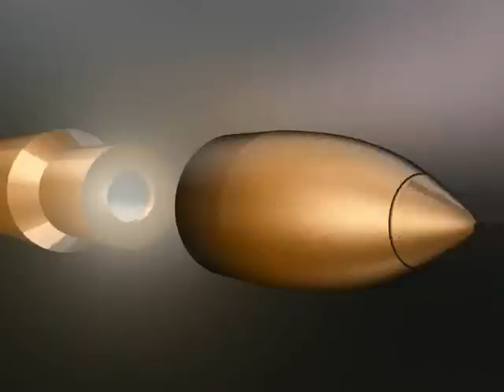Bullet through wine glass - 3ds max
Bullet through wine glass, made in 3ds max 2010